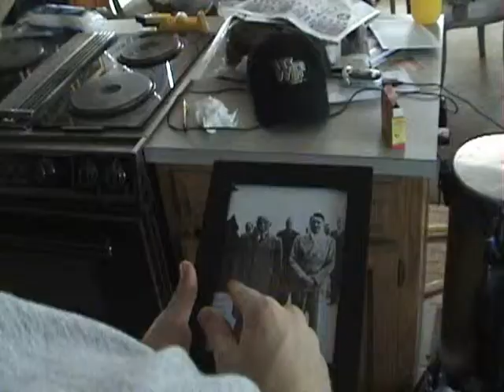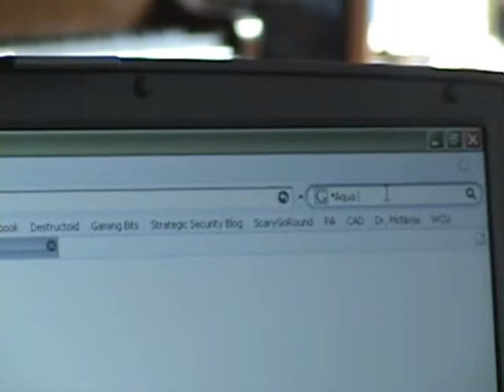The Duke part 2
Duke's father has been killed. Now he's on  a quest to find his murderer and have his revenge.

Part 2!